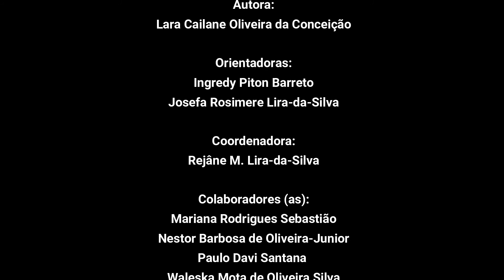Lara Cailane Oliveira da Conceição - Histórias de Cada Um(a) Vol. 3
Essa é a história autobiográfica de Lara Cailane Oliveira da Conceição, uma das 32 histórias gravadas para o Vídeo-Livro Histórias de Cada Um(a) Volume 3, contadas e produzidas por estudantes do 5º ano da Escola Municipal Nova do Bairro da Paz, em Salvador, Bahia, no ano de 2019.

O vídeo-livro completo pode ser acessado no site Sala Verde UFBA, disponível no

CRÉDITOS

AUTORA:
Lara Cailane Oliveira da Conceição

ORIENTADORAS:
Ingredy Piton Barreto
Josefa Rosimere Lira-da-Silva

COORDENADORA:
Rejâne M. Lira-da-Silva

COLABORADORES (AS):
Mariana Rodrigues Sebastião
Nestor Barbosa de Oliveira-Junior
Paulo Davi Santana
Waleska Mota de Oliveira Silva

MONITORA:
Marglyn Anne Santana de Oliveira

REALIZAÇÃO:
Atividade em Comunidade e Sociedade – ACCS BIOA82 – Programa Social de Educação,
Vocação e Divulgação Científica na Bahia

APOIO:
Pró-Reitoria de Extensão da UFBA (PROEXT)
Instituto de Biologia da UFBA

INSTITUIÇÃO PARCEIRA:
Escola Municipal Nova do Bairro da Paz
Jurema Macedo Evangelista de Oliveira (Diretora)
Nileide Ferreira Brito (Vice-Diretora)
Ciclea Oliveira Verde Ramalho (Vice-Diretora)
Denise Troina dos Santos (Coordenadora Pedagógica)
Josefa Rosimere Lira-da-Silva (Professora-Orientadora)
Anderson Oliveira da Silva (Secretaria)
Hebert Vinícius Cerqueira da Rocha (Portaria)
Adailza de Oliveira Santos (Cozinha)
Maria José de Jesus (Cozinha)